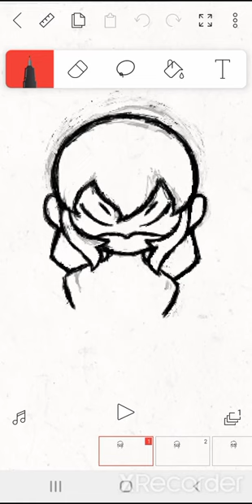just a small animation no.2 (read description pls)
just did this inspired from six eared macaque, i hope it's not a copy from any other character or creator